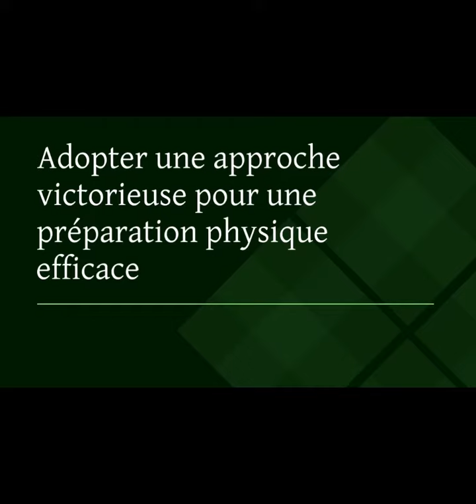ADOPTER UNE APPROCHE VICTORIEUSE POUR UNE PREPARATION PHYSIQUE EFFICACE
Hello, Everyone, here is a little bit about me. I AM  FROM MAROCO All my life I have been fascinated by all the amazing things you can create with a computer. During my studies and in my professional life I have had many opportunities to create presentations and I have started looking for ways to improve my presentations (design, delivery, the message itself). Now after 10+ years I continue to enjoy creating PowerPoint presentations, because each time I learn something new and I am so happy to be able to share my knowledge with the world. Lastly, I have one question for you, imagine that you could develop one skill of your choice to an expert level, what skill would it be?